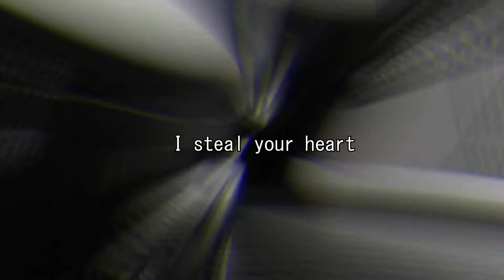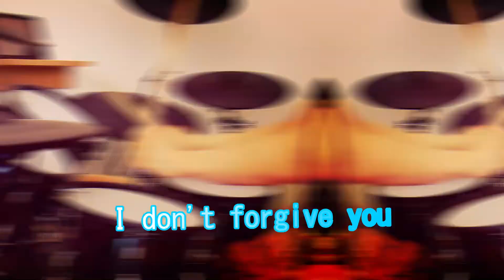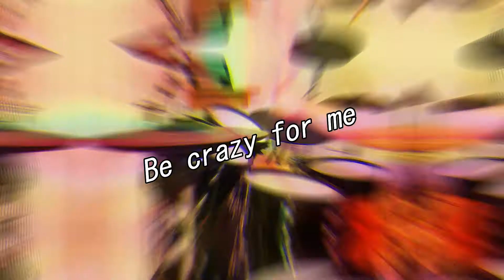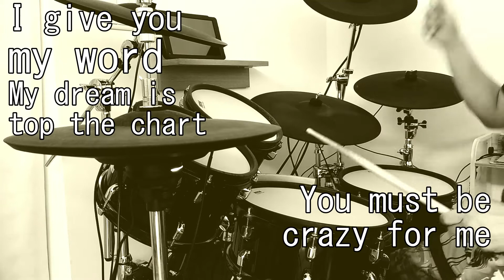パリピ孔明『Be Crazy For Me』 【ドラム drumcover】Ya Boy Kongming!(EIKO Starring 96猫)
パリピ孔明の挿入歌「Be Crazy For Me」をクラブと一度も行ったことない私が心をこめてドラム叩いてみました！3:22～ 下手なダンス（とすら言えない恥ずかしいノリ）あります
陰な人の私が何かの間違いでクラブとか行くとこんな感じになりそう

※※動画のご視聴まことにありがとうございます！※※
【ドラム】【叩いてみた】動画を作成して週に１～２件を目安に投稿しています
いろんなジャンルを叩いていますので何かひとつでも皆様に気に入って頂ける動画が作成できたら嬉しく思います！
【pikopiko drums】